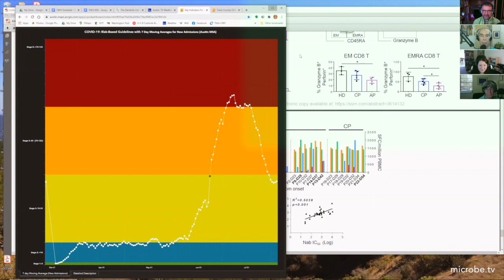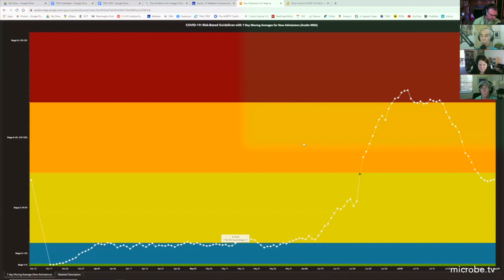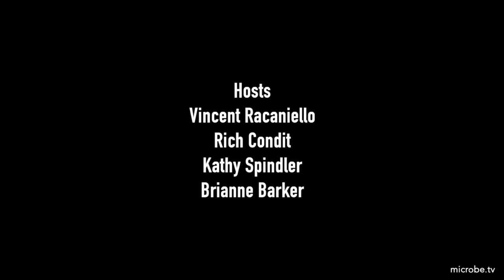TWiV 650: Virology is infinite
In this mid-week episode of Earth's Virology Podcast, we analyze SARS-CoV-2 transmission among youths at a summer camp, adaptation to mice by passage, the importance of T cells for recovery from COVID-19, and listener questions.